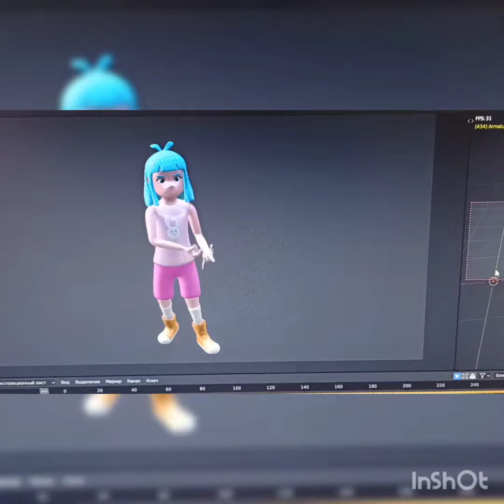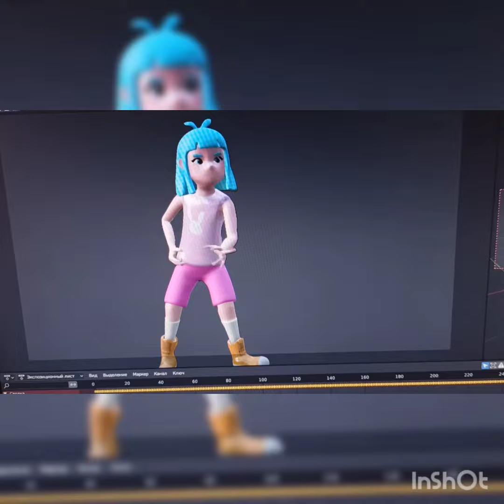perception Neuron 32kit - записал анимацию для блендера.